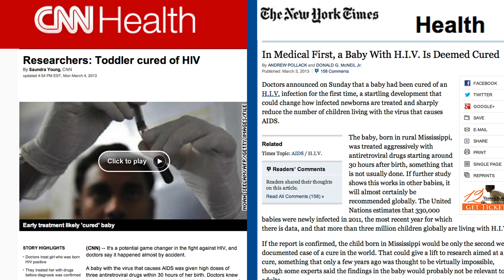Update on Mississippi baby functionally cured of HIV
Dr. Hannah Gay, associate professor of pediatrics, updates status of Mississippi baby functionally cured of HIV, article publishing in New England Journal of Medicine, and plans for continued research.